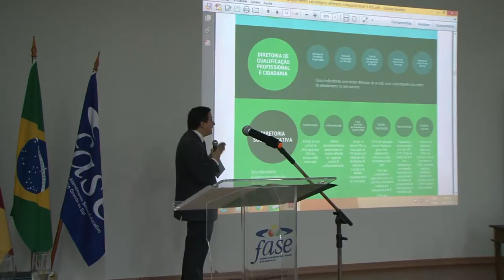Fase completa 16 anos e divulga revista de planejamento estratégico 2015-2020